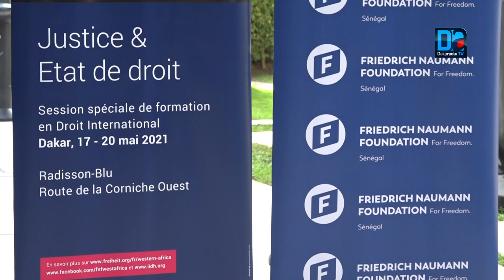Me Laïty Ndiaye, Bâtonnier de l'ordre:«Nous, avocats, sommes toujours preneurs de ce qu’on appelle »